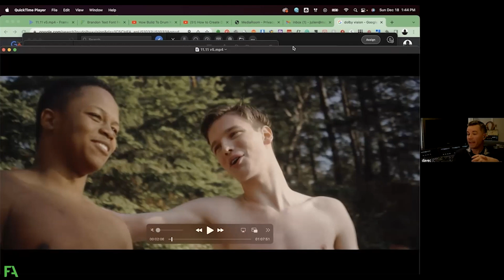Expert Colorist Explains Color Grading Skin Tones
In a recent spotlight coaching session, colorist Dave Cole worked with an FA member to guide him on the best way to color grade skin tones. One of the many benefits of being a Filmmakers Academy member is gaining access to our Spotlight Coaching sessions. These are group sessions where members submit their questions ahead of time to have the chance to be one of the four selected for one on one coaching! The four members each get 15 minutes to ask their question and then there is a 30 minute open Q&A at the end! These calls have changed members lives and helped them along their journey of being a filmmaker.

Check out our blog filled with career advice, free assets, gear talk, and on set stories

Be apart of our community!